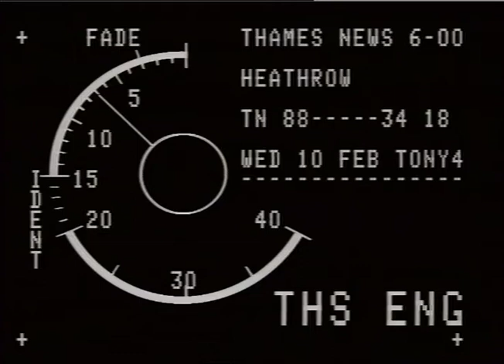CHANNON, Paul, MP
CHANNON, Paul, MP_x000D_
THAMES NEWS 10.2.88 HEATHROW - ROW BREAKS OUT OVER PAUL  CHANNON'S DECISIO